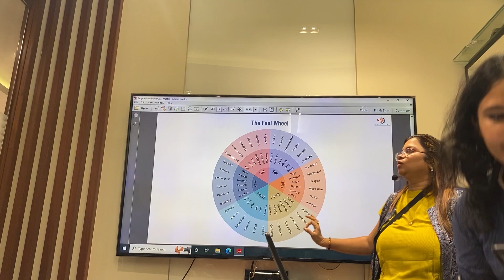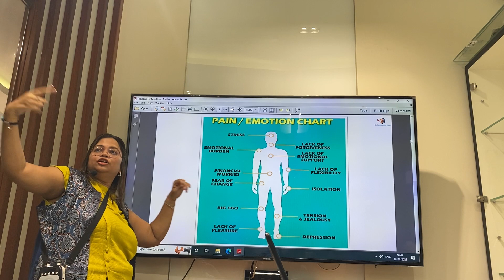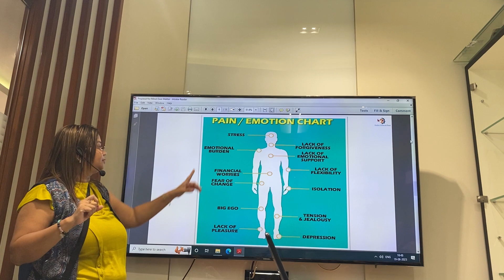Occupational Burnout- Feel wheel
Occupational burnout, often simply referred to as "burnout," is a state of physical, emotional, and mental exhaustion resulting from prolonged exposure to high levels of stress, particularly related to one's job or occupation.